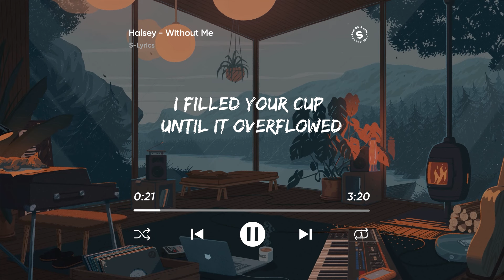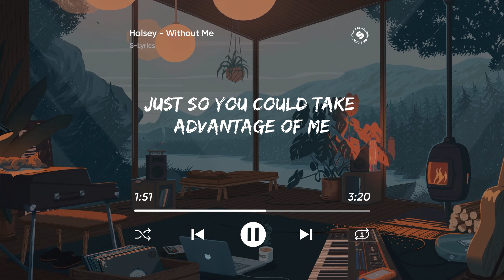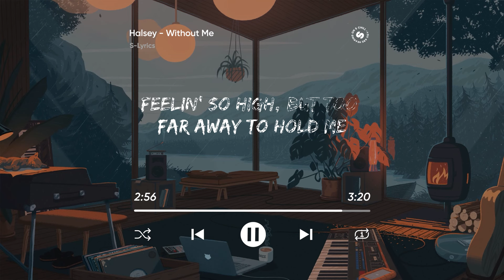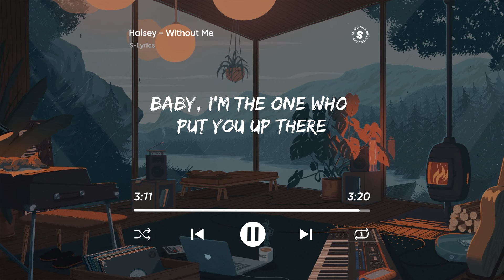Halsey - Without Me (Lyrics)